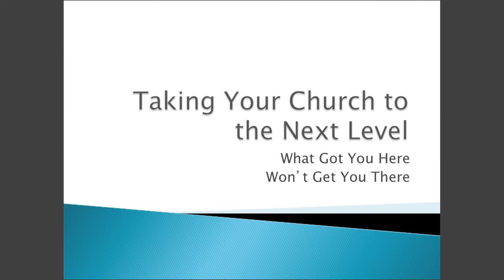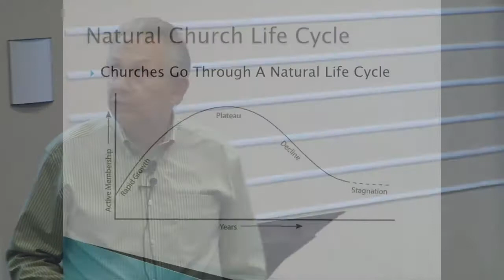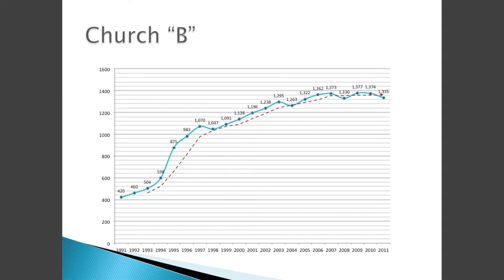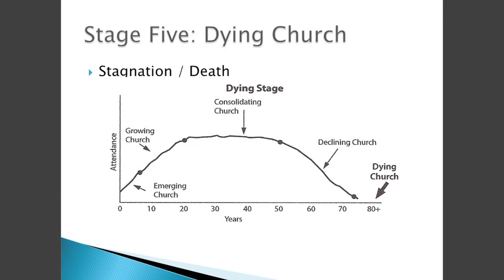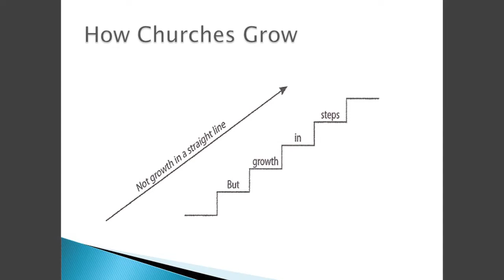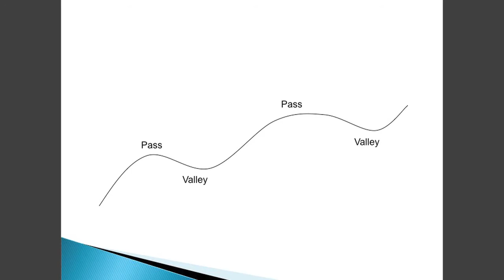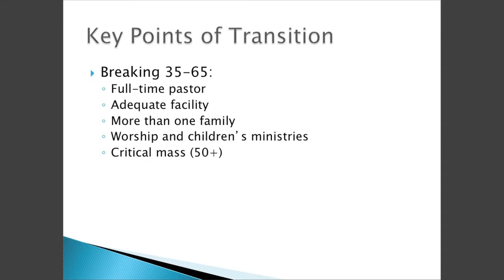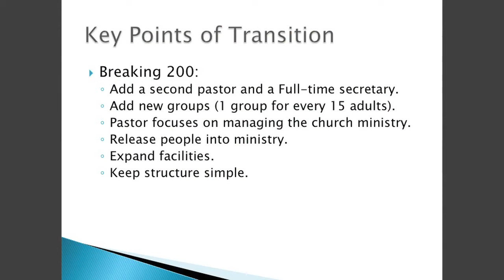Gary McIntosh: Take Your Church to the Next Level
In this session, Dr. McIntosh outlines the improvements that must be made at each point for a church to remain fruitful and faithful to its mission based on the church's age and size.